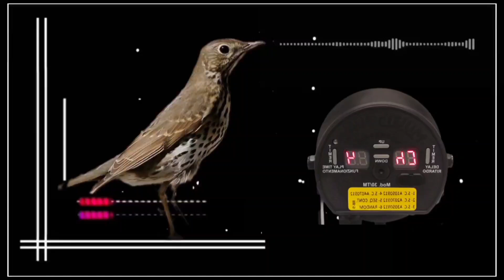صوت سمن جديد 2024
صوت سمن جديد 2024 صوت لصيد السمن جديد 2024 صوت لصيد طيور السمن جديد مجرب 2024 صيد٧٧.